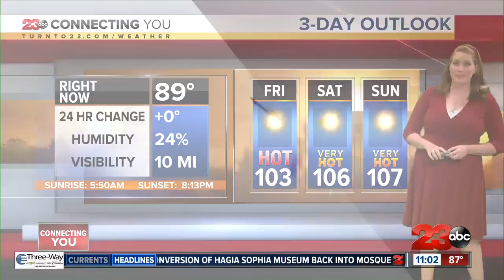Local singer Dillon James announces record deal